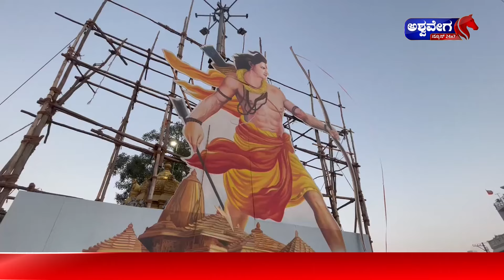Rama Mandira: ಕೋಲಾರದಲ್ಲಿ 40 ಅಡಿಯ ಕೋದಂಡರಾಮನ ಕಟೌಟ್...!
Rama Mandira : ಕೋಲಾರದಲ್ಲಿ 40 ಅಡಿಯ ಕೋದಂಡರಾಮನ ಕಟೌಟ್...! |   VIVEK ADITHYA | @ashwaveeganews24x7
Ashwavega 24x7 | Kannada News | Latest Kannada News | Kannada news, latest news, ashwavega 24/7kannada digital, Karnataka news.